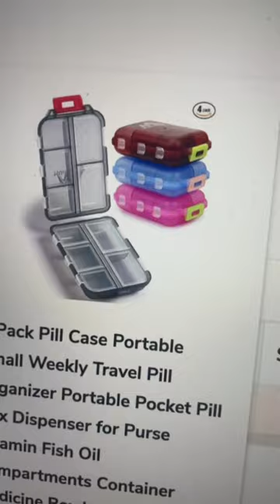The travel pharmacy